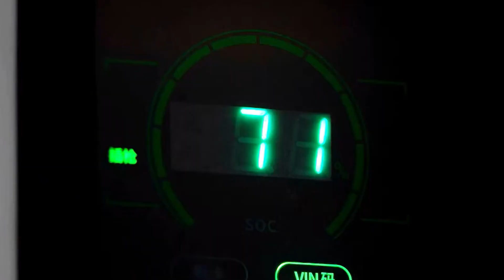CATL Shenxing Plus